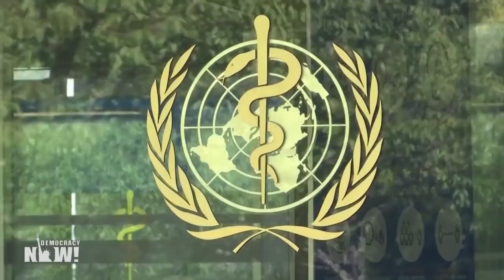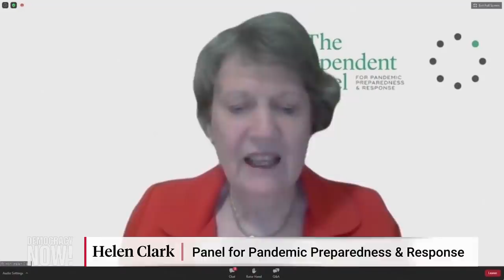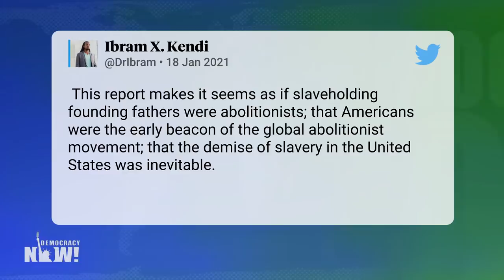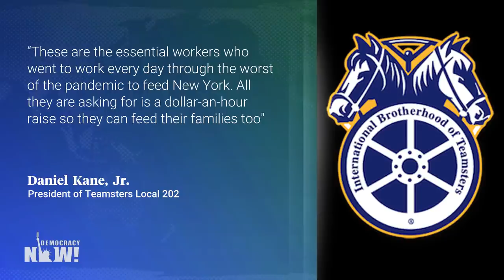Top U.S. & World Headlines — January 20, 2021